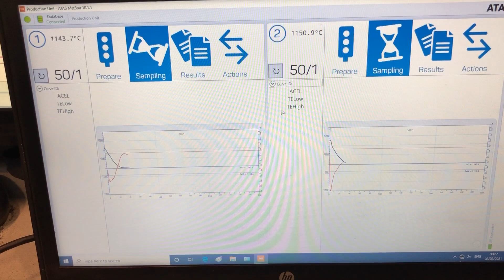Termická analýza slévárna seco industries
Počítačový výstup termické analýzy ve společnosti Seco Industries, s.r.o.